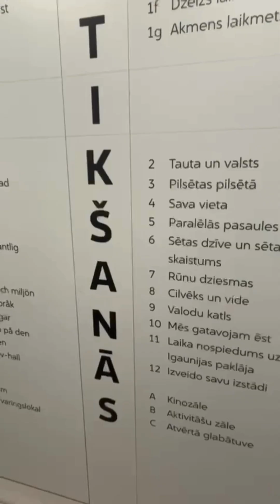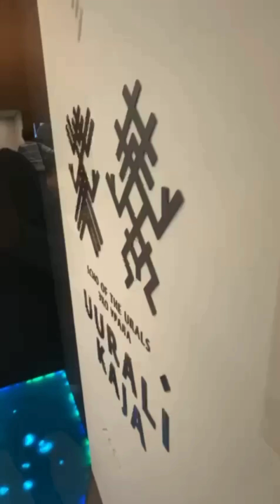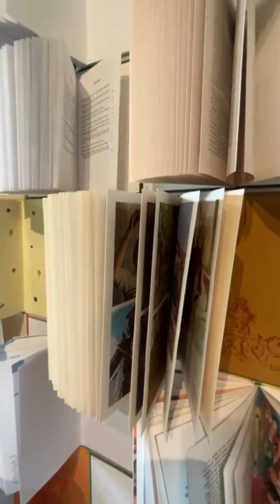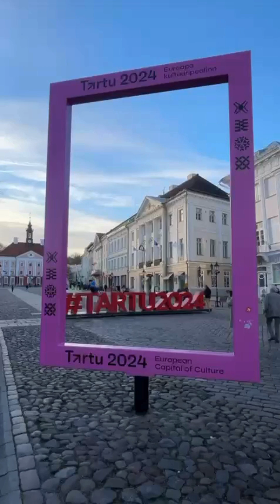Madonas muzejnieki Tartu muzejos 24.10.2024.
24.oktobrī Madonas muzejnieki izmantoja Madonas novada pašvaldības dāvanu muzeja 80 gadu dzimšanas dienā un devās uz diviem lieliskiem muzejiem Tartu:
Igaunijas Nacionālais muzejs
Tartu pilsētas muzejs
Gūta lieliska pieredze un iepazīti piemēri, cik dažādi var atspoguļot vēsturi.
Paldies Madonas novada pašvaldībai par dāvanu.
Video: Signe Prušakeviča